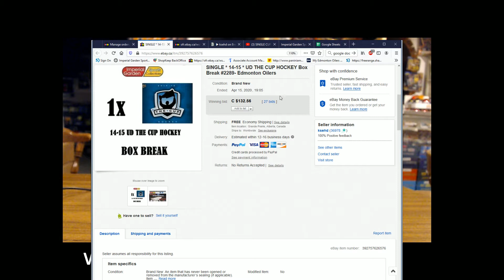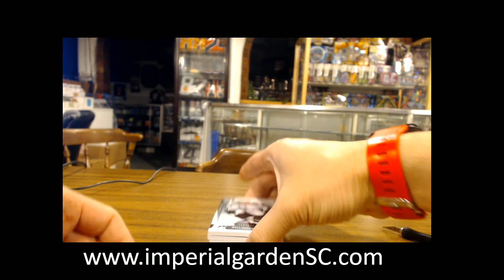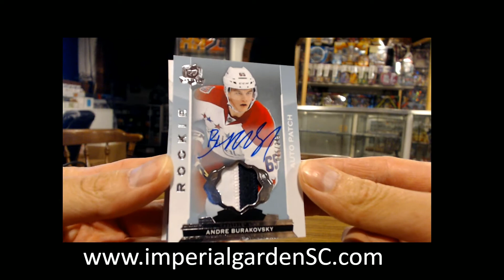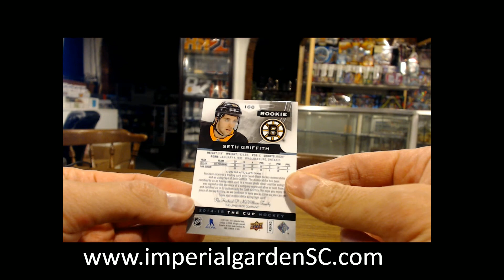SINGLE BREAK #2289: 14-15 UD THE CUP (EXQUISITE) NHL HOCKEY BOX